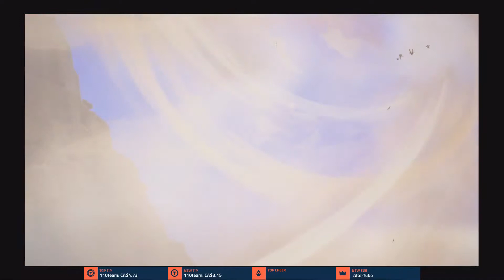Lets Play Kingdom Hearts 3 PS4 Part 3 - Find a Hero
Tyler Here with my live streams of kingdom hearts 3 I hope you like this in session 1

parts 1-7 were created.